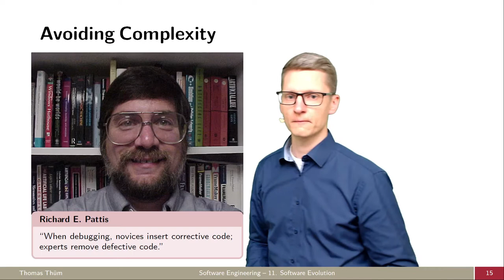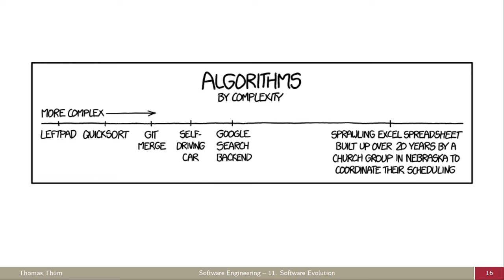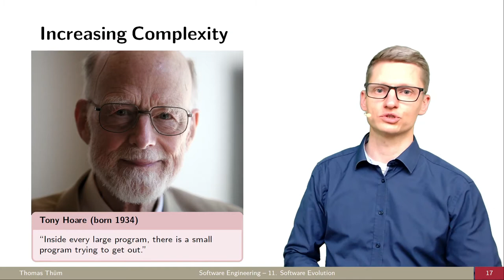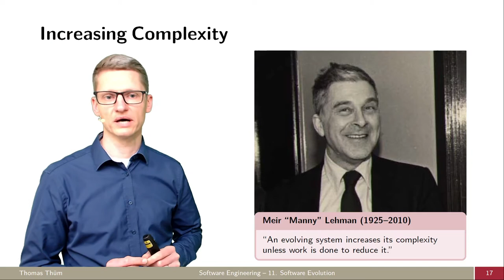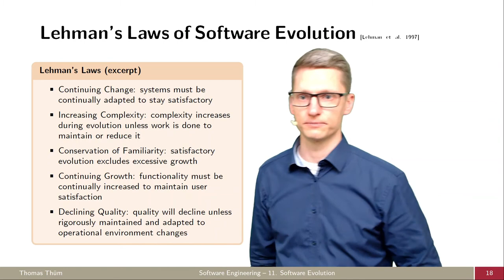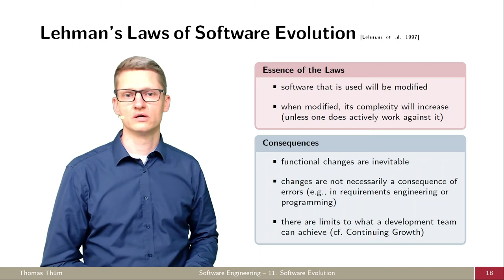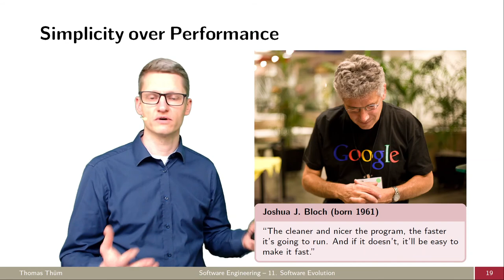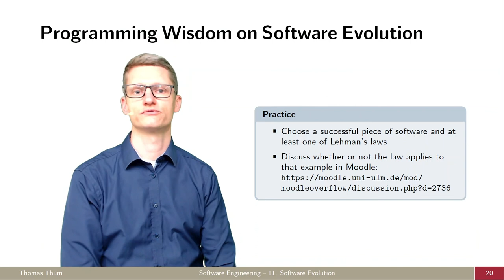SE11b Weisheiten über die Evolution von Software - Software-Evolution - Softwaretechnik 2021/2022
Welche Weisheiten gibt es zur Software-Evolution?